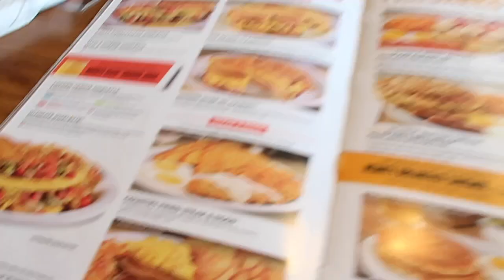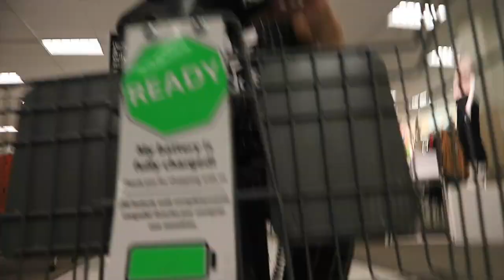Los Angeles Vlog 2. | Maddy Nigmatullin